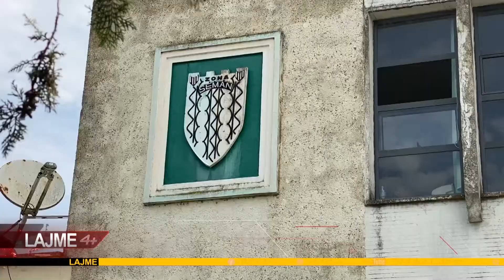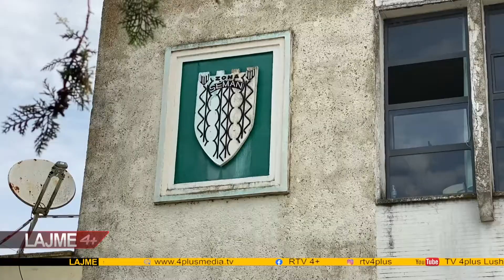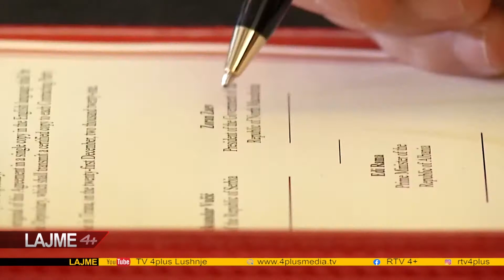LAJME DT 08 QERSHOR